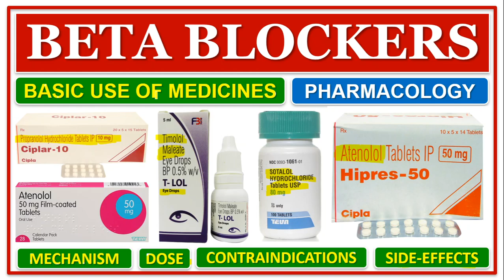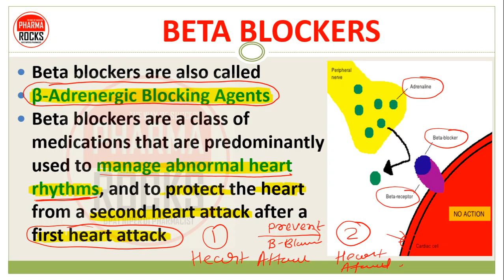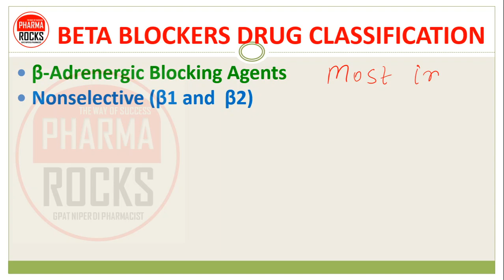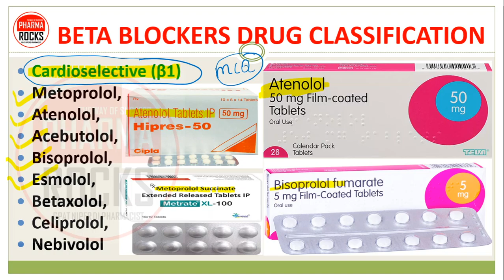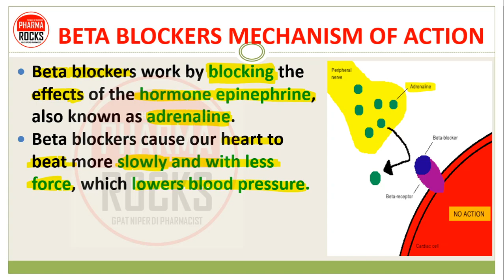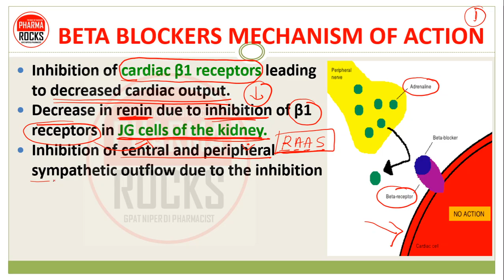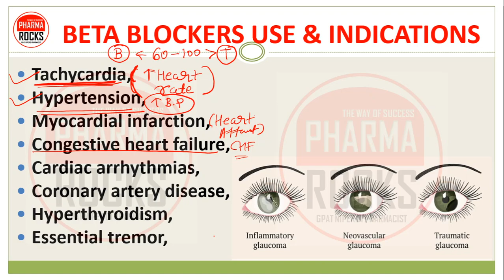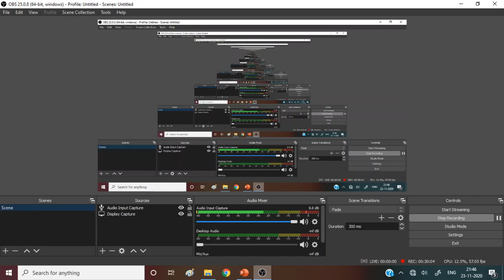BETA BLOCKERS DRUGS, EXAMPLE, USE, WORKING, MECHANISM, SIDE EFFECTS, दवाइयों की जानकारी सरल भाषा में